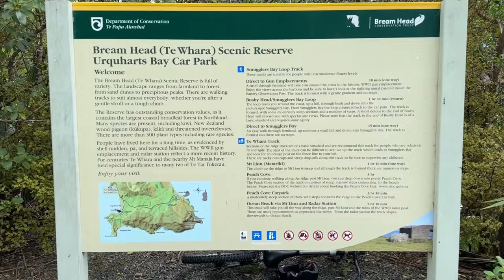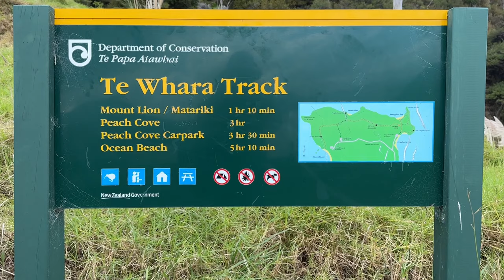Te Araroa NoBo - Day 135 - Whangarei Heads